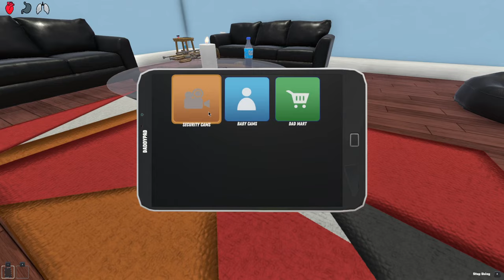BABY Gets KIDNAPPED by CREEPY VAN...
GETTING KIDNAPPED by CREEPY VAN... (Who's Your Daddy?)